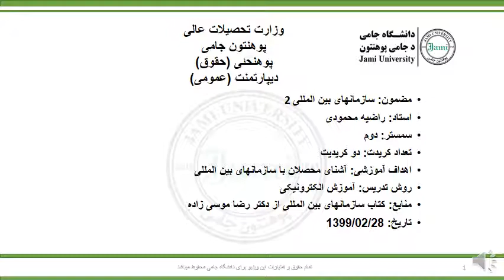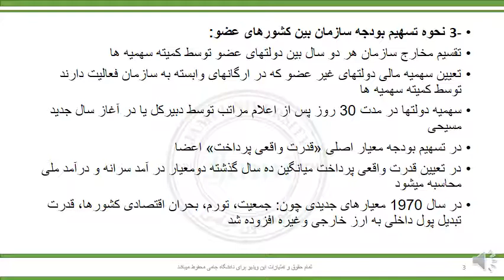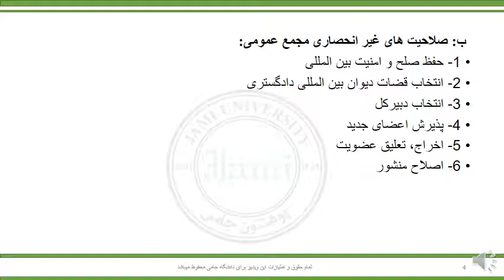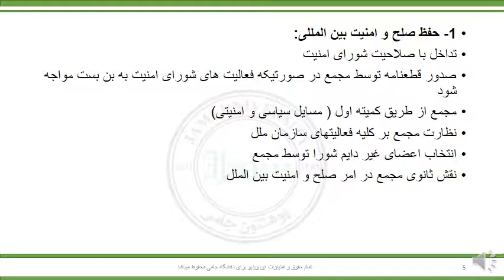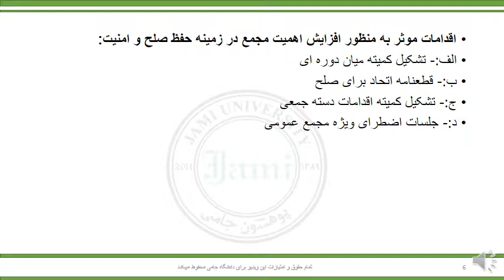جلسه هفتم قسمت اول